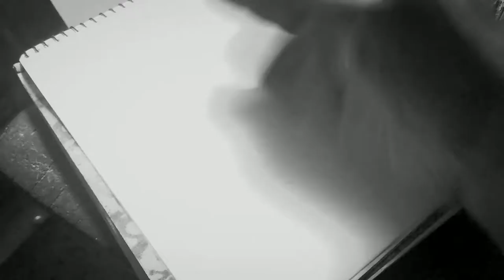Landscape drawing with fountain pen ink | Jinhao 991